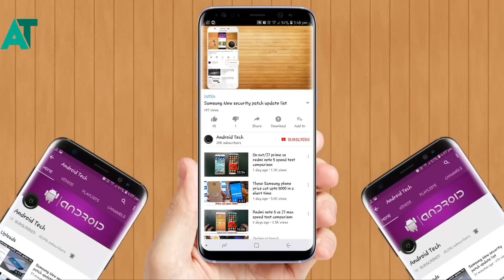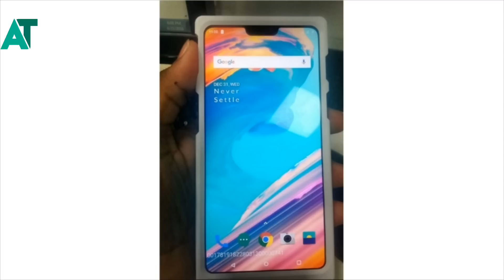Oneplus 6 is going to launched | On hand live photo leak